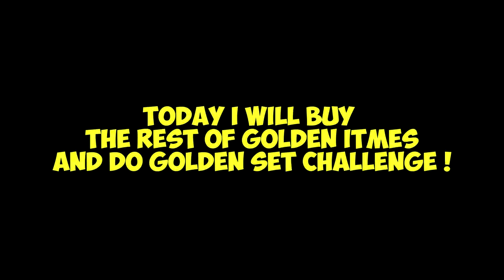Buying All Golden Items (Golden Set Challenge)│Growtopia(그로우토피아)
▶ Growtopia│Buying All Golden Items (Golden Set Challenge)